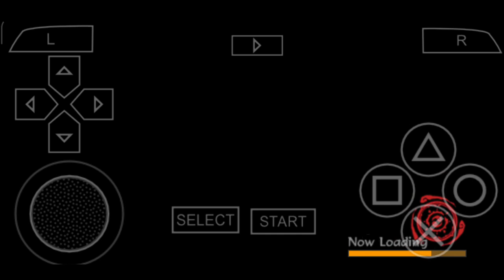Naruto Shippuden : Akatsuki Rising || Scenario Mode || Chapter 2 || Invaders Of The Sand Gameplay